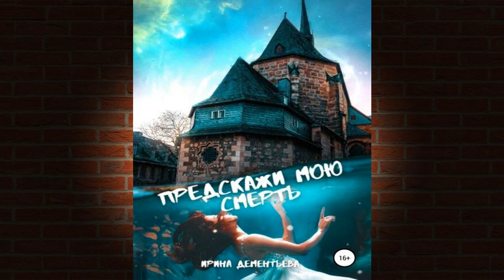Предскажи мою смерть "Детектив" (Ирина Дементьева) Аудиокнига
Описание книги
Как отказаться от приглашения провести выходные в настоящем средневековом замке?
"Никак!" – подумала я.
И вот уже со всех ног мчу сквозь дождь и ветер на самый необычный отдых в моей жизни. Живое пугало, леденящие душу стоны и кровожадные призраки, заполнившие старые коридоры замка, а на десерт – спиритический сеанс. Кровь закипает от адреналина и пророчеств старой гадалки. Или, может, это таинственный хозяин замка так действует на меня?
Но внезапная смерть провидицы и бесследное исчезновение её тела открывают череду гораздо более жутких и необъяснимых событий.
Неужели проклятие призраков действительно существует, или кто-то решил поиграть на людских страхах?

Чтец:Наталия Урбанская
Правообладатель:ЛитРес: чтец, Наталия Урбанская, Автор